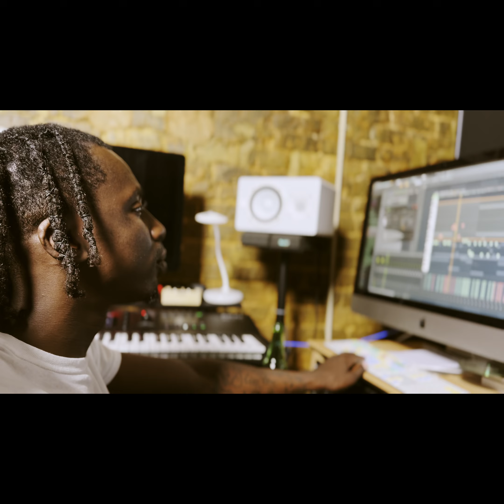Slim On Da Beat